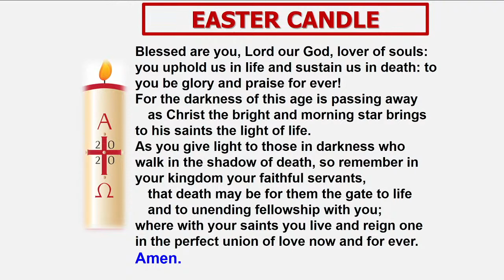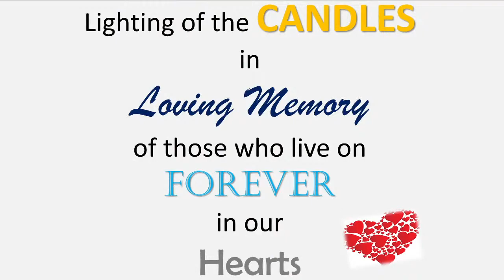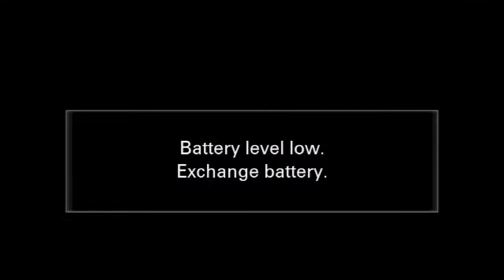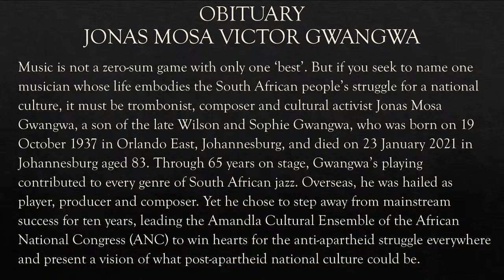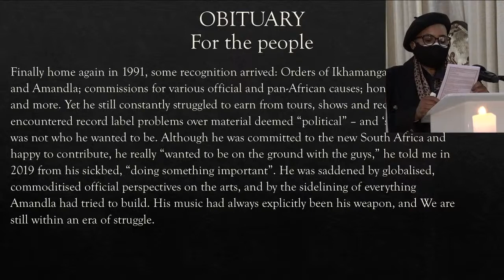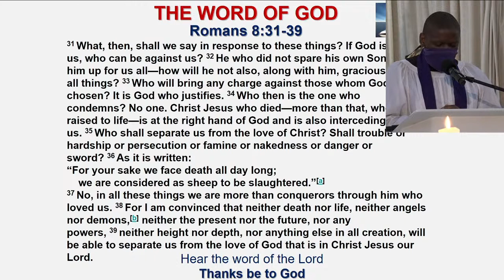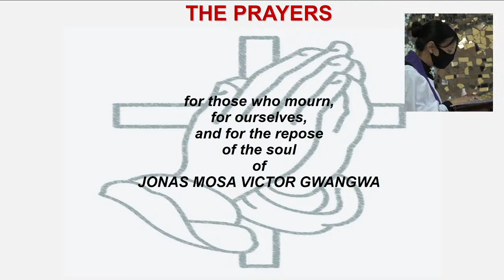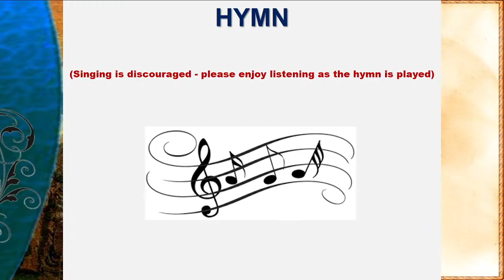SPECIAL PROVINCIAL OFFICIAL FUNERAL SERVICE FOR Jonas Gwangwa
SPECIAL PROVINCIAL OFFICIAL
FUNERAL SERVICE FOR
Jonas Gwangwa
Date: Friday, 29th January 2021
Venue: Christ the King Anglican Church; 49 Ray Street,
Sophiatown